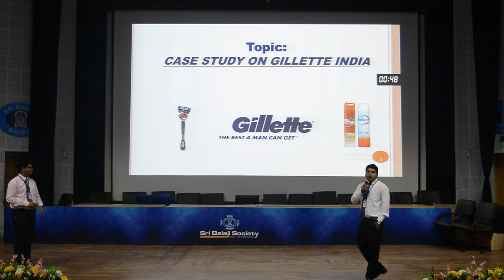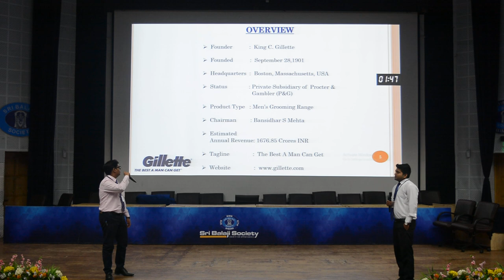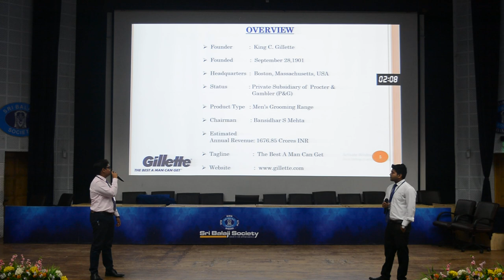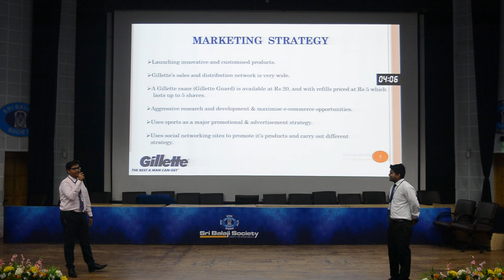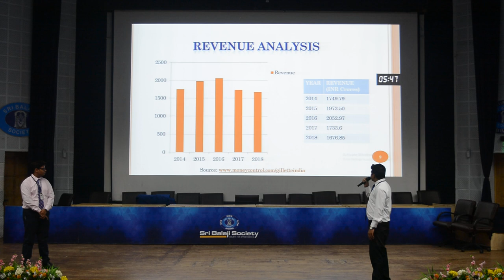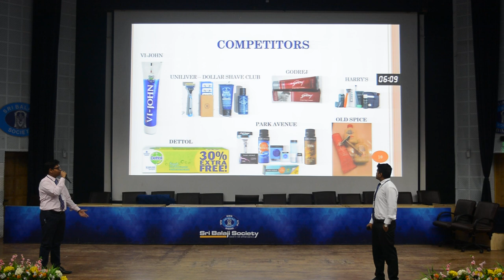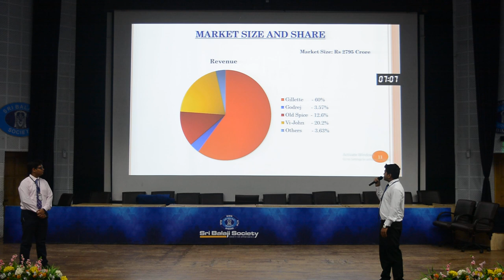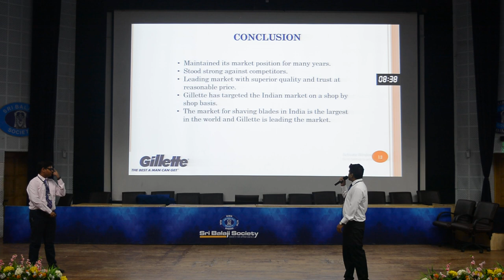Sri Balaji Society Induction Program 2019: Case Study On GILLETTE India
Topic: Case study on Gillette India